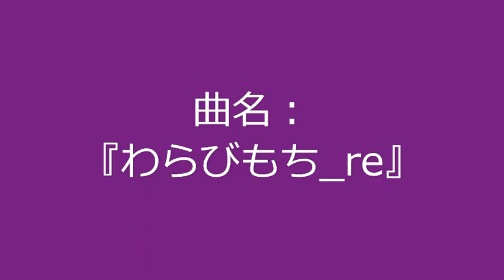【自作曲 / Original Music】『わらびもち_re』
曲名：『わらびもち_re』